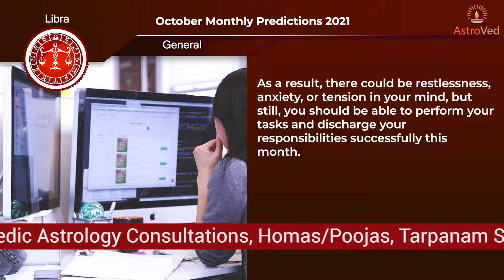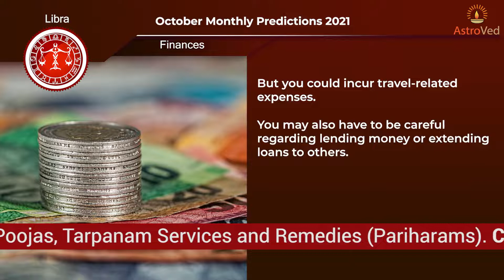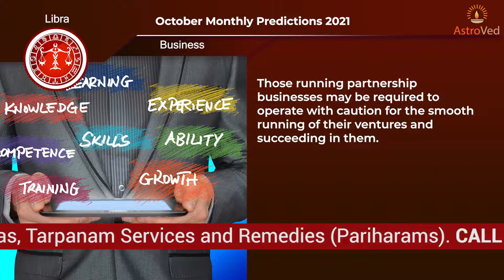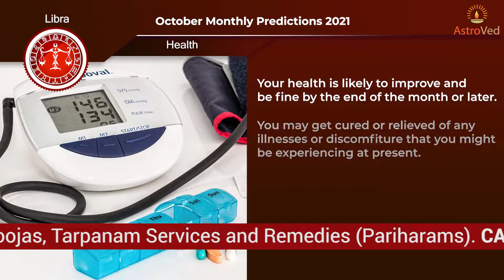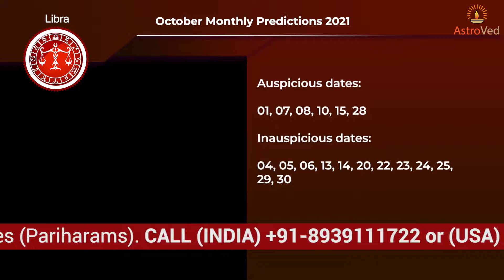October 2021 Libra Monthly Horoscope Prediction | Libra Moon Sign Predictions October 2021